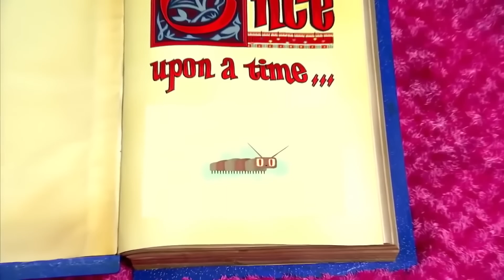Imagination | Yo Gabba Gabba | Live Action Videos for Kids | WildBrain Zigzag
Imagine - Yo Gabba Gabba

In todays episode of Yo Gabba Gabba we learn about telling the truth, things inside your body & about pretending. We also learn The Boing dance from DJ Lance, do the maze game with Foofa & learn colors with Brobee.

Chapters
00:00 - Yo Gabba Gabba
01:03 - Let's Pretend
03:34 - Some Things Are Small - Jason Falkner
05:17 - Balloons
07:46 - Maze Game with Foofa
08:39 - Super Music Friends Show: It's Ok, Try Again - The Shins
11:07 - Tell the Truth
13:42 - Numbers: Surfing – Part 2 (Ten)
14:53 - Things Inside Your Body
17:18 - DJ Lance Dance - The Boing
18:08 - Storytime - Charlie C
19:56 - Colors with Brobee: Blue
20:42 - Bye Bye